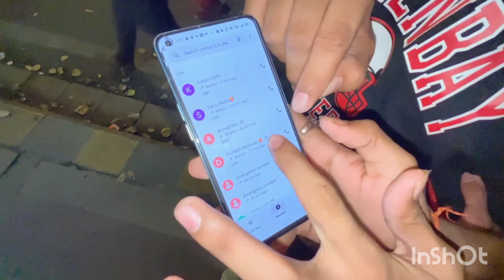माय फर्स्ट टाइम ब्लॉग वीडियो ||हर्षित ऑन रिया|| MY First time vlog video @priya_blog_tv@skyt3791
माय फर्स्ट टाइम ब्लॉग वीडियो ||हर्षित ऑन रिया|| MY First time vlog video

माय फर्स्ट टाइम ब्लॉग वीडियो ||हर्षित ऑन रिया||
 MY First time vlog video